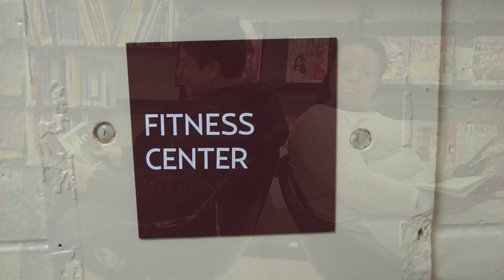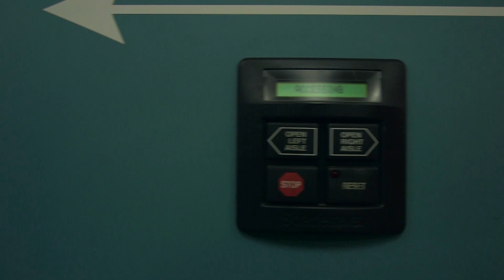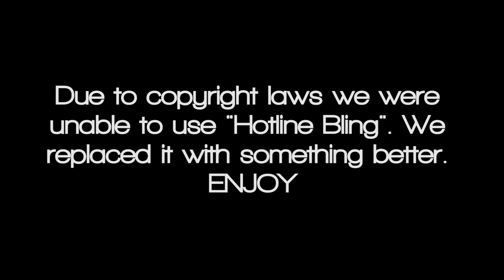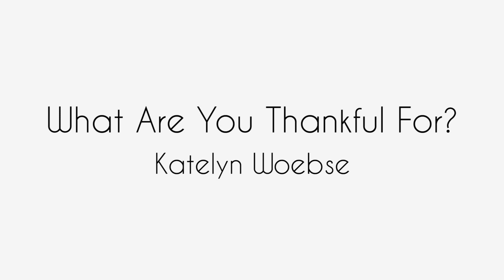Colonial Corner :: S6 :: Episode 4